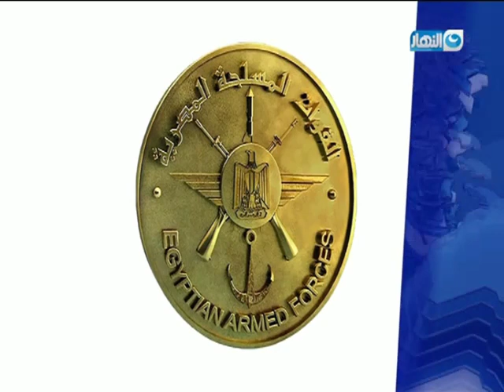موجز الأخبار : الرئيس السيسي يشهد تخريج دفعة جديدة من معهد ضباط الصف المعلمين